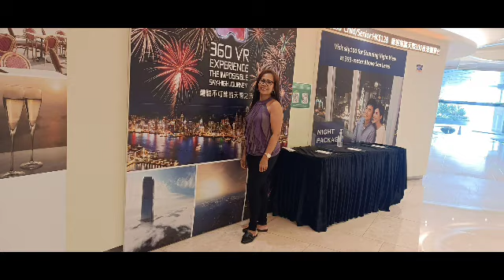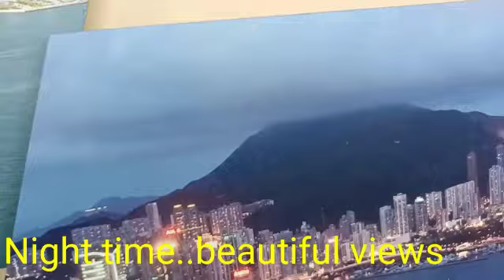Sky 100 Adventure